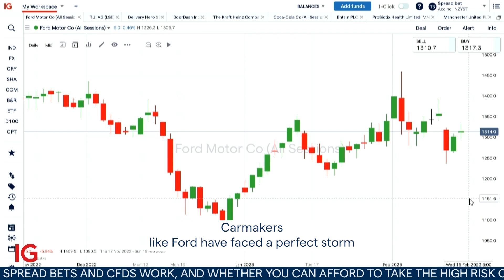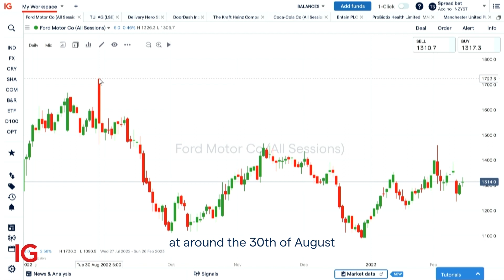Ford share price jumps on job cuts 🚗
New job cuts in Europe at F have pushed the share price higher